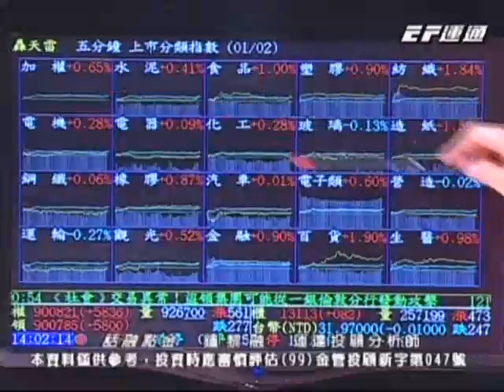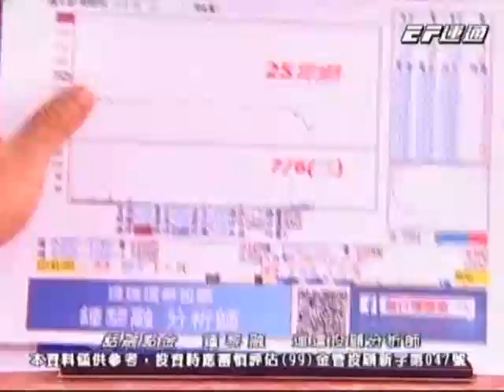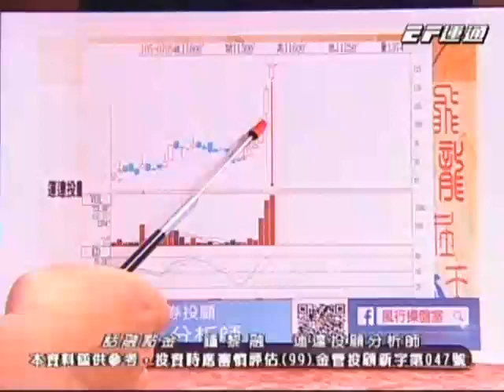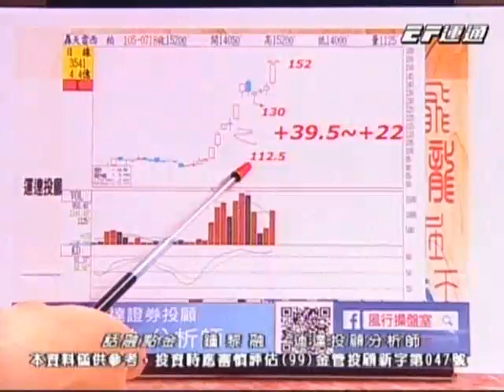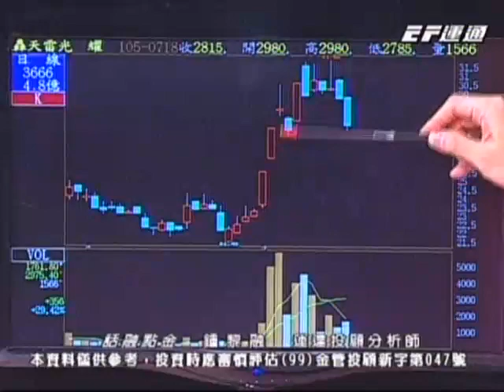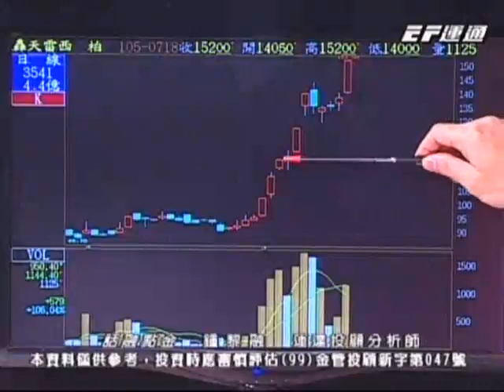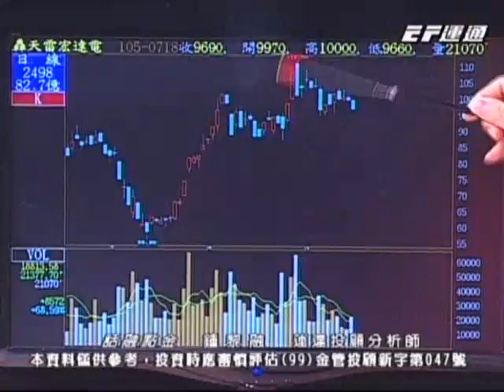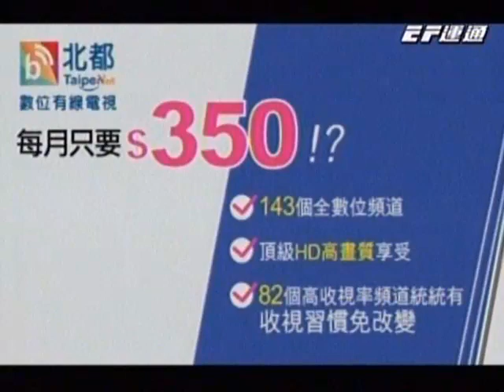20160718 1600 鍾黎融 話融點金